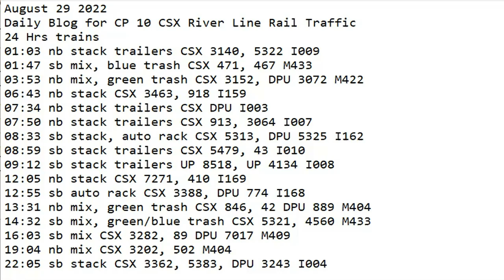August 29 2022 BigTrains.TV CP 10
24 Hrs trains
01:03 nb stack trailers CSX 3140, 5322 I009
01:47 sb mix, blue trash CSX 471, 467 M433
03:53 nb mix, green trash CSX 3152, DPU 3072 M422
06:43 nb stack CSX 3463, 918 I159
07:34 nb stack trailers CSX DPU I003
07:50 nb stack trailers CSX 913, 3064 I007
08:33 sb stack, auto rack CSX 5313, DPU 5325 I162
08:59 sb stack trailers CSX 5479, 43 I010
09:12 sb stack trailers UP 8518, UP 4134 I008
12:05 nb stack CSX 7271, 410 I169
12:55 sb auto rack CSX 3388, DPU 774 I168
13:31 nb mix, green trash CSX 846, 42 DPU 889 M404
14:32 sb mix, green/blue trash CSX 5321, 4560 M433
16:03 sb mix CSX 3282, 89 DPU 7017 M409
19:04 nb mix CSX 3202, 502 M404
22:05 sb stack CSX 3362, 5383, DPU 3243 I004